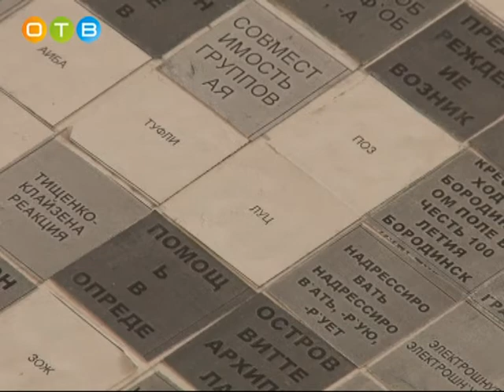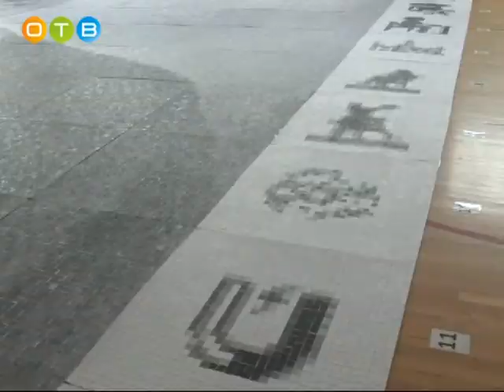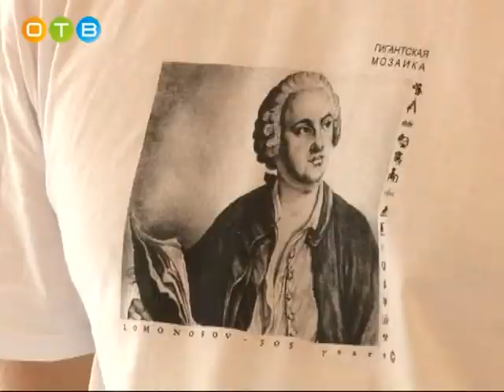Гигантская мозаика в Ломоносовской школе побила рекорд Гиннесса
В Одинцовском районе ученики и преподаватели Ломоносовской школы № 5 собрали большой мозаичный портрет выдающегося российского учёного и просветителя Михаила Ломоносова. Этот арт-объект признали уникальным и занесли в книгу рекордов Гиннесса. Наша съёмочная группа побывала на фиксировании достижения. Обо всё по порядку в материале Анны Пряхиной.